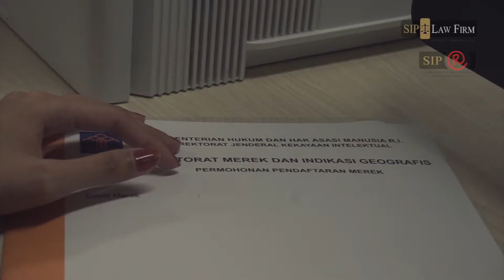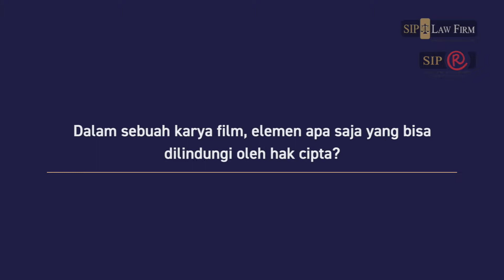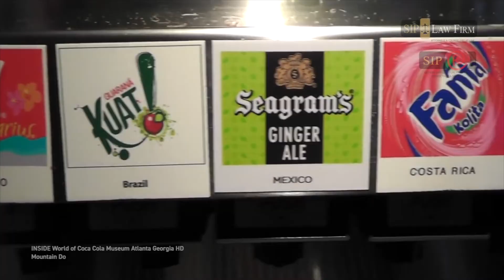SIPTalk: Pendaftaran Merek dan Perlindungan Hak Cipta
Banyak pelaku usaha mengklaim mereknya adalah merek terkenal. Sebenarnya apa saja kriteria supaya mereknya bisa disebut merek terkenal?

Ibu Rachmita, Partner SIPR akan memberikan pemaparan mengenai merek dalam video youtube terbaru kami. Nantikan SIPTalk edisi selanjutnya, dengan berbagai informasi hukum lainnya. Ada topik hukum lain yang ingin anda ketahui? Jangan ragu untuk mengusulkan pada kolom komentar di video ini, ya!